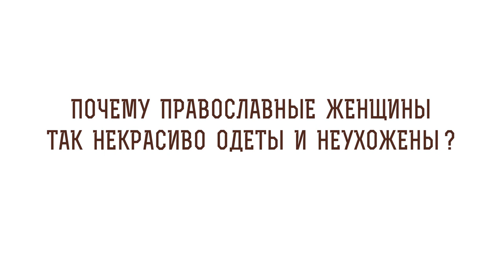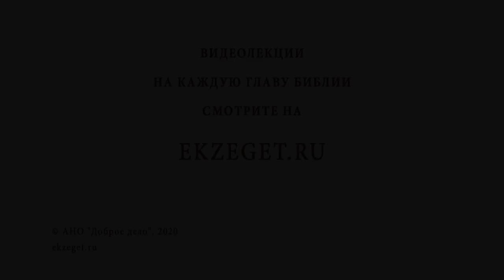Почему православные женщины так некрасиво одеты и неухожены? Протоиерей Владимир Новицкий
В сегодняшнем видео с протоиереем Владимиром Новицким рассуждаем на тему: "Почему православные женщины так некрасиво одеты и неухожены?"  Касаемся следующих тем:

🔸Христианская культура.
🔸Образ святых на иконах.
🔸Внутренняя гармония.
🔸Подлинное смирение.
🔸Благообразность монахов.
🔸Нетленная красота.